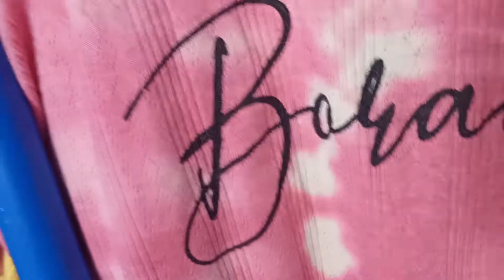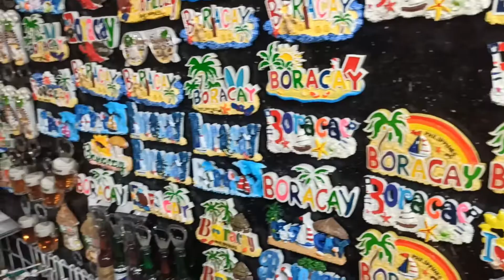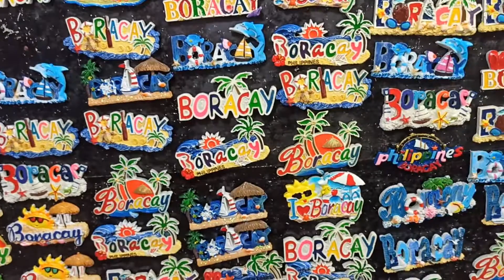Boracay 2022 at DMall Boracay Station 2 - Souvenir Hopping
Souvenir Hopping
Braid offers
Station 2 D Mall